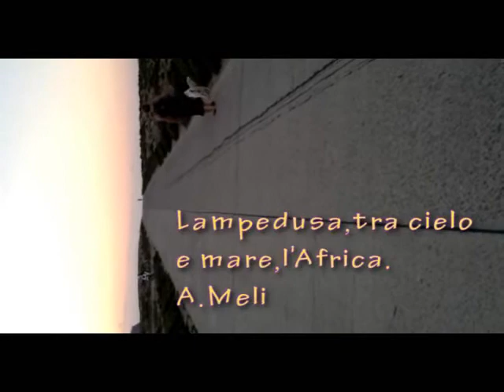Nioprospctive,Mushju Caniloccu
Il mio primo "esperimento" con il telefonino è stato bellissimo.Niente complicazioni tecnologiche...la luce migliore,il giusto obiettivo:Solamente un telefonino ed è stato bellissimo.Qualcuno disse:"..Il mondo è alcune tenere imprecisioni."